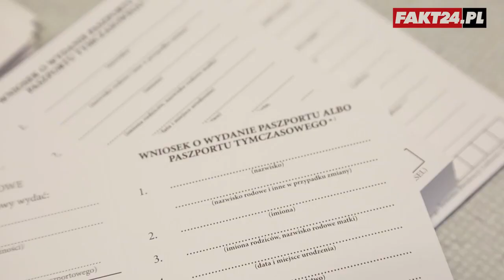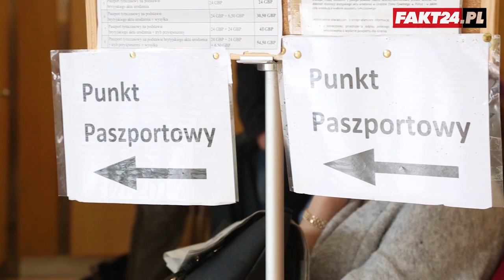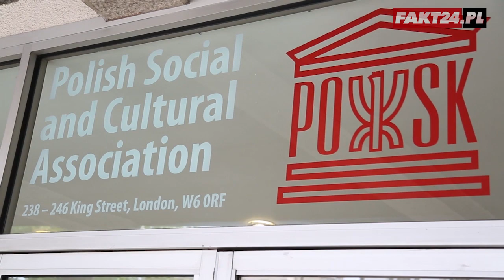Polacy w Anglii o Brexicie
Decyzja Brytyjczyków o ewentualnym wyjściu z Unii Europejskiej mocno wpłynie na przyszłość wielu tysięcy polskich emigrantów. Zapytaliśmy naszych rodaków o ich przeczucia co do wyniku referendum. Dlaczego postanowili związać swoje życie z Anglią? Czego się obawiają?